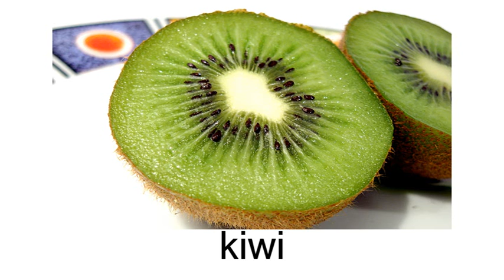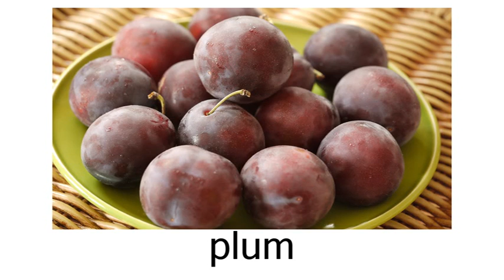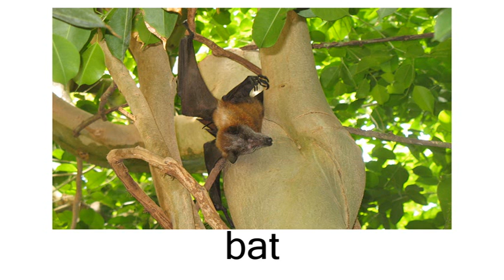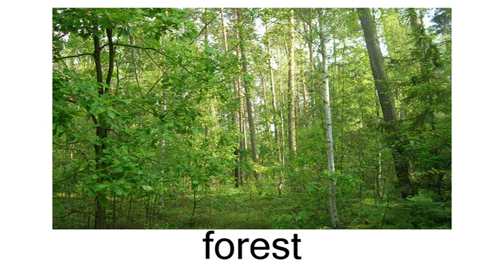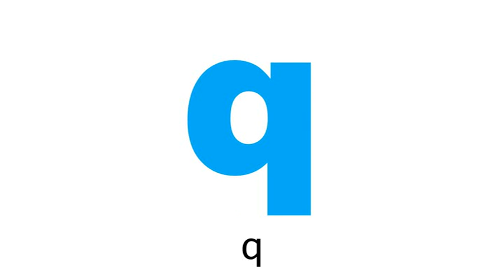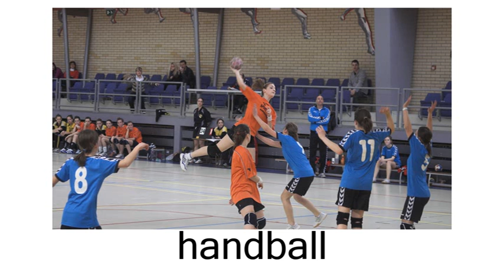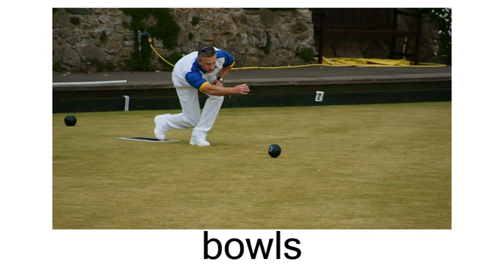English Flashcard Course for Children - Left Brain - Day 16 (兒童英語字詞閃卡課程 - 左腦 - 第十六天)